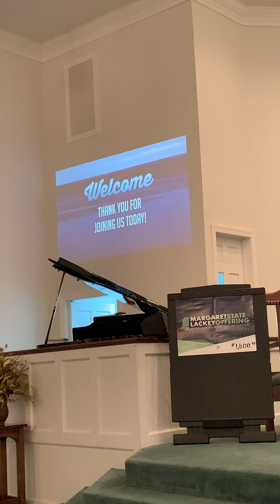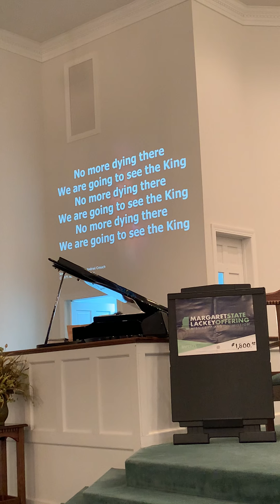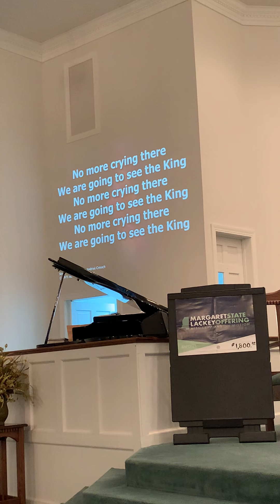10-23-22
God v the false prophet
Revelation 13:11-18